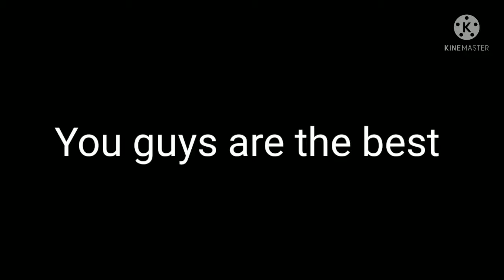•Haikyuu react to Hinata• [] New member Hinata AU [] Part 2 [] Haikyuu [] Gacha Club [] No part 3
• Apps to make the video •

- Gacha Club
- KineMaster

• Credit for the Tiktoks •

- @ vanmin07

• Inspired •

By everyone that make this AU